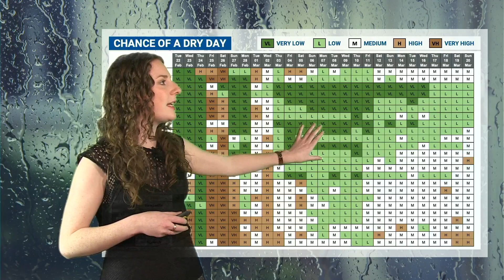Calming down or staying stormy? | WQ Farming Forecast 22nd February 2022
It's been a pretty wild week of weather with three named storms, including Storm Eunice which brought the strongest gusts in 20-30 years for some southern areas and set a new record for England's strongest wind gust with a staggering 122 mph. But are there any more storms on the way? Join Meteorologist Zoë Johnson in this week's WQFarmingForecast to find out!

00:00 Review of Dudley, Eunice and Franklin
02:04 Jet stream
02:35 Short-range forecast
04:42 Forecast hotline
05:00 Medium-range forecast
07:27 Probability Forecast
08:43 Long-range forecast
09:08 UK Overview